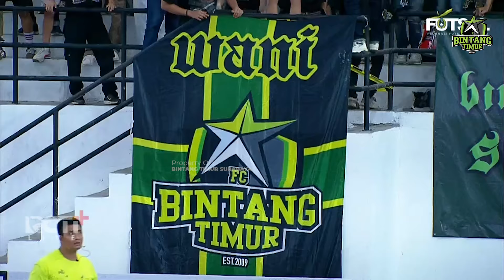HIGHLIGHTS PERTANDINGAN: BINTANG TIMUR SURABAYA 2 x 2 UNGGUL FC MALANG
⚽️ Syauqi Saud
⚽️ Dieguinho

Derby Jatim mempertemukan antara Bintang Timur Surabaya dan Unggul FC Malang. Pertandingan yang disajikan dengan insensitas tinggi dan serangan kedua tim harus berakhir dengan skor imbang 2-2.
Terima kasih atas perjuangannya untuk laga hari ini tim! Kita lanjutkan dan fokus untuk pertandingan berikutnya, melawan Sadakata FC.

WANI! 🐊💚